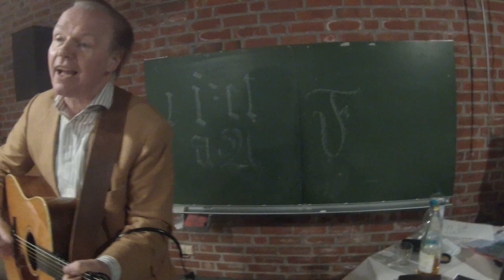Una Canción de niños, al final Peter canta como un niñito jajajajaja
Ríete un ratito viendo cómo canta Peter una canció para niños